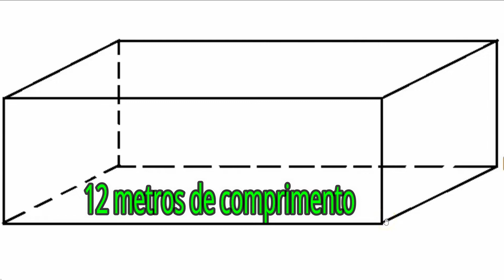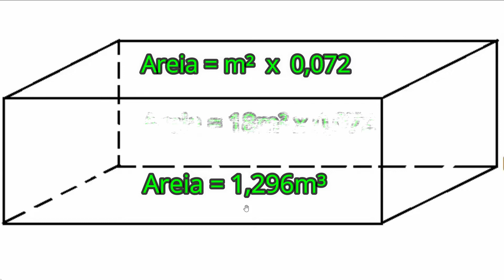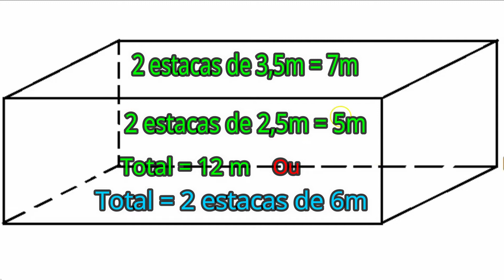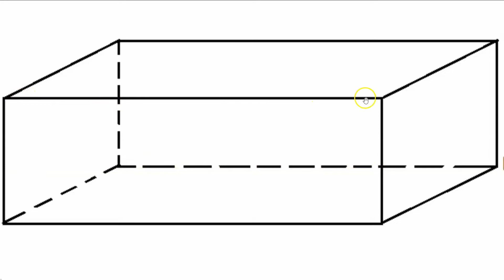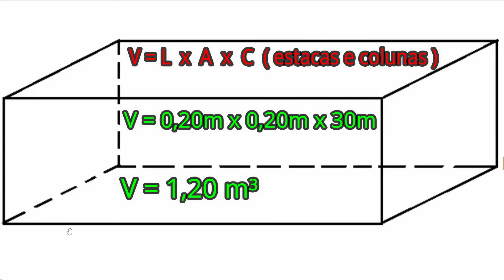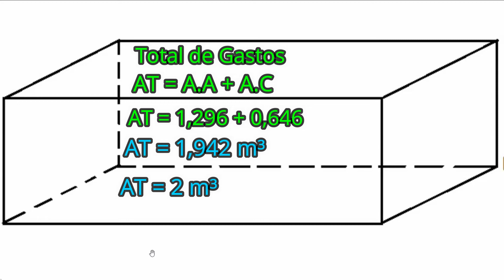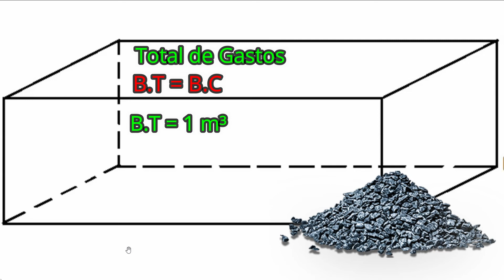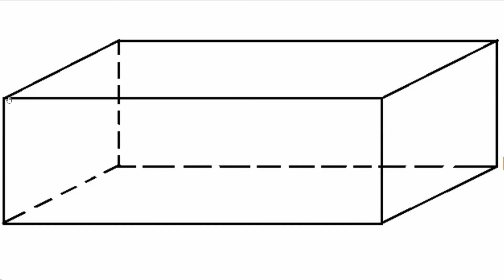CISTERNA COMO CALCULAR MATERIAIS DE CONSTRUÇÃO PASSO A PASSO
COMO CALCULAR MATERIAIS DE CONSTRUÇÃO PARA UMA CISTERNA

CONTRIBUA COM O CANAL ATRAVÉS DO PIX:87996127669

SENSOR DE PORTAS E JANELAS ACIONA LÂMPADAS ALARMES E CÂMERAS

LÂMPADA SOLAR EXTERNA ECONOMIZE ENERGIA MAIS SEGURANÇA  NA SUA CHÁCARA

CABO ELÉTRICO 2,5mm 50 METROS MAIS BARATO QUE NA LOJA.